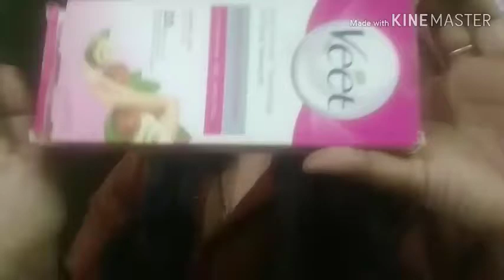How remove upper lip hair at home in two minutes {Hindi} - | Beauty with GG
I'm back at it again with another hack tested! Well kind of. I remove facial hair usually by threading, but I wanted to try other way to remove facial hair naturally.
Let me know down below if you have any other hacks you would like me to try!